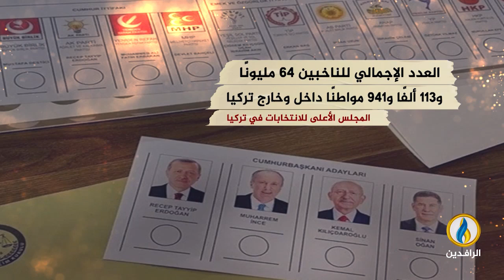انفوجرافيك | 14 أيار انتخابات حاسمة في